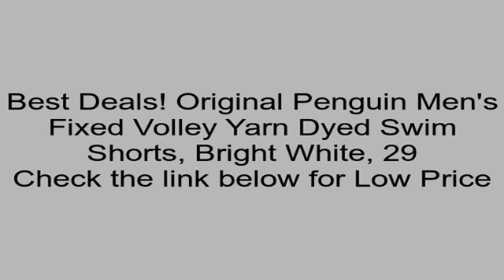Original Penguin Men's Fixed Volley Yarn Dyed Swim Shorts, Bright White, 29 Revie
Original Penguin Men's Fixed Volley Yarn Dyed Swim Shorts, Bright White, 29 Review
Select url listed below for more Customer Product reviews and Best price: